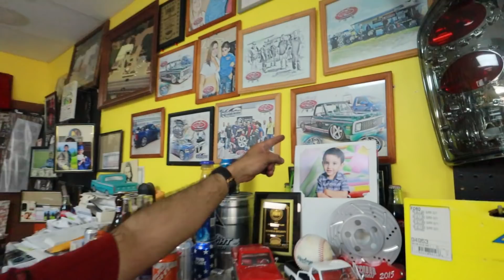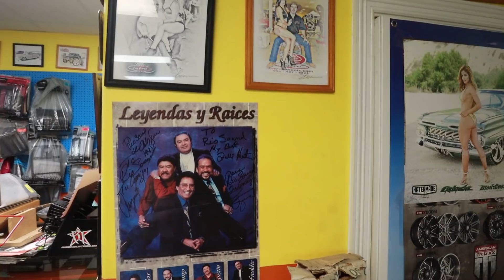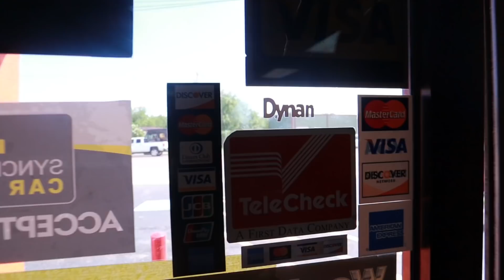956 Bound! Picking up Giveaway #2! | Classic Gearz